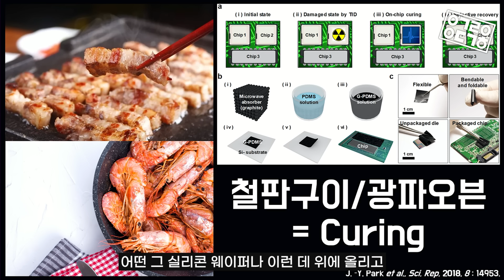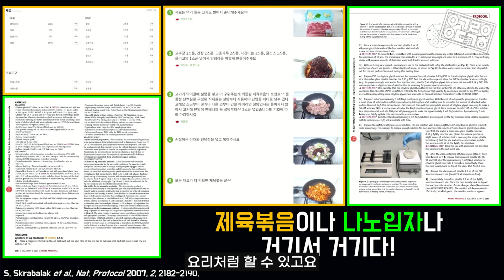흑백요리사도 몰랐던 요리의 화학! 화학은 요리다?! 화학으로 풀어보는 요리의 비밀은?! 요리의 화학 1부! (광운대학교 장홍제 교수 1부)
장안의 화제인 흑백요리사들의 요리!
사실 요리와 화학은 공통점이 매우 많다?!
요리속에 숨어 있는 화학의 비밀은?!
화학으로 풀어보는 요리의 비밀
광운대학교 장홍제 교수님과 함께 알아봅니다.

◆ 2024 신상 굿즈 블록 피규어 키링 + 포스터 출시
    모어사이언스 스토어에서 만나볼 수 있습니다!

◆ Thanks to
Editor: 김상우
Studio: 서울스트리밍스테이션
Guest: 광운대학교 장홍제 교수